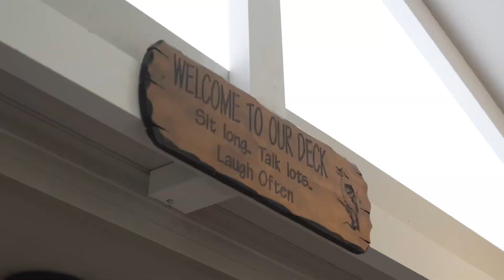2 Conway Court, Nerang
If you and your extended family are looking for a remarkable dual living property, then look no further! This picturesque acreage residence, situated only minutes from the heart of the Gold Coast and the foothills of the stunning Hinterland, offers practicality with a modern touch. The main residence complete with four spacious bedrooms plus an expansive media or fifth bedroom plus study, two well-appointed bathrooms including ensuite in the main bedroom with an impressive floor plan providing multiple living and dining options, impressive undercover patio area perfect for entertaining and privacy at every turn, this is a must to inspect.